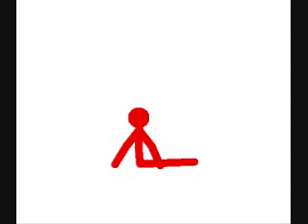one legged superman part 2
I might make a 3rd part